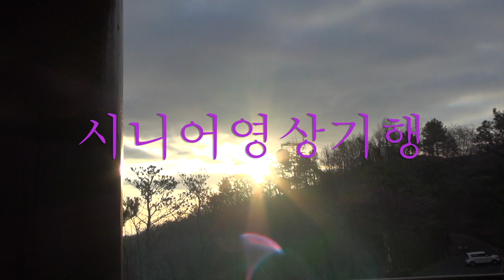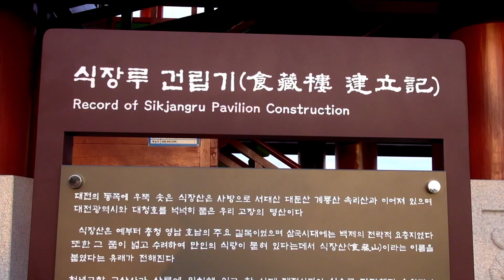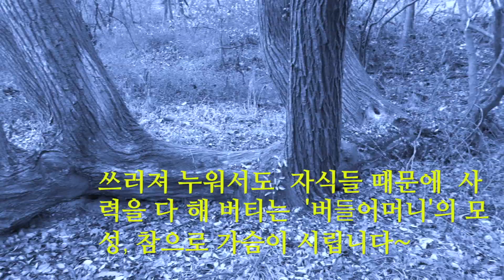2021,영상연하장